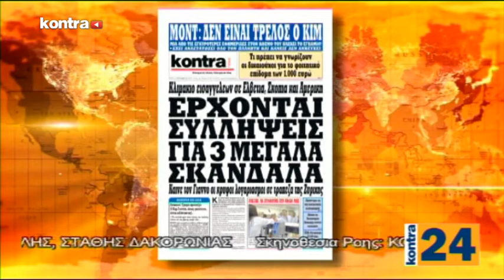KONTRA24 0409 P3 | Kontra Channel Hellas